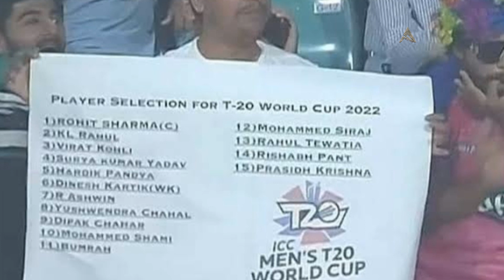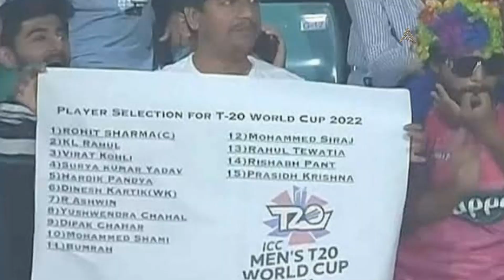Fan announcing Team India squad for T20 World Cup in Between DC vs RR match